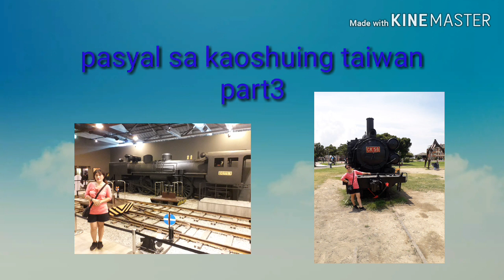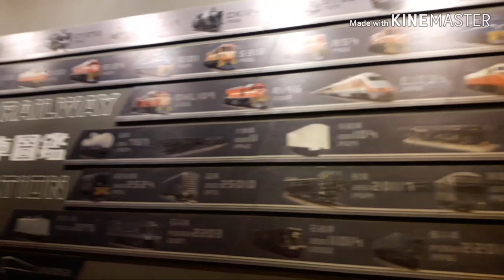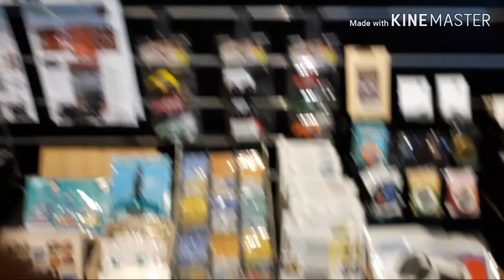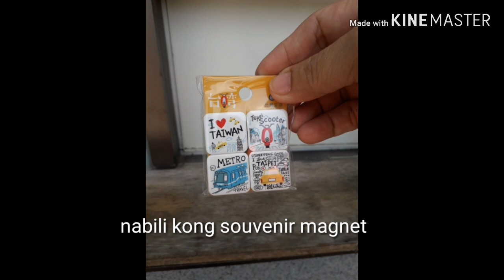pamamasyal sa kaoshuing part3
travel food people cooking